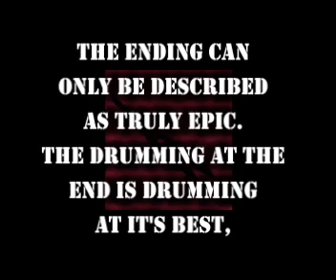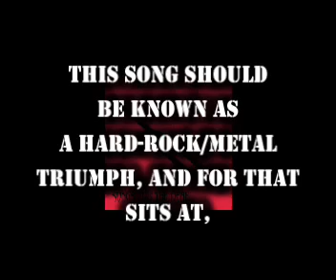No. 3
Lyrics

It's late enough to go drivin
And see what's mine
That's a study of dying
How to do it right
You're a holy roller
Get your bed in the loose
If you're hanging around
I'm holdin the noose

And get on tight
In a hurse rollin over
Just a track in the line
Fuck it

Come on, let's go drivin
Come on, let's take a little ride
That's the study of dying